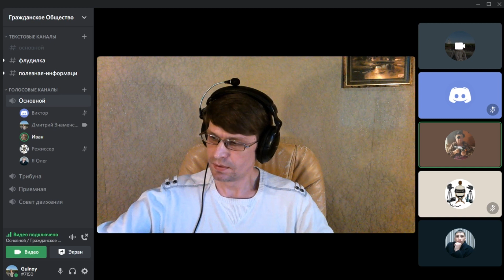ПРИРОДА ВЛАСТИ Вырождение и деградация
Единственная перспектива у продвинутого парня в этой стране - работать клоуном у пидарасов. - Мне кажется, есть и другие варианты. - Есть. Кто не хочет работать клоуном у пидарасов, будет работать пидарасом у клоунов. За тот же самый мелкий прайс.

Пелевин

Думайте своей головой и планируйте свое будущее правильно!